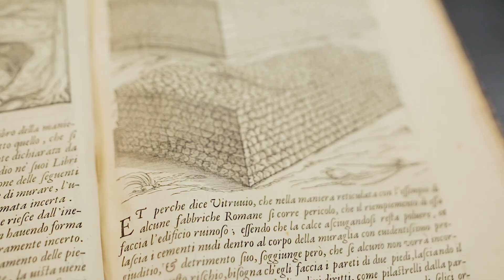Ecomuseo delle Case di Terra Villa Ficana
La storia dell'Ecomuseo delle Case di Terra Villa Ficana e del borgo "resiliente" che lo ospita dal 2016, fatto di tradizione costruttiva, cultura locale, sostenibilità, multiculturalità, arte, innovazione, paesaggio culturale, e molto altro...!

Tema: Paesaggio è resilienza
Data del video e luoghi rappresentati *
Il video raccoglie momenti ed eventi dell'Ecomuseo dalla sua nascita, con uno sguardo al restauro precedente, fino alle ultime attività del 2021; i luoghi delle riprese riguardano tutto l'Ecomuseo.